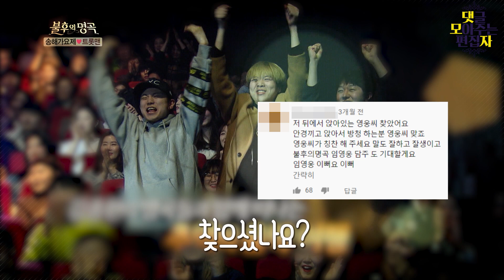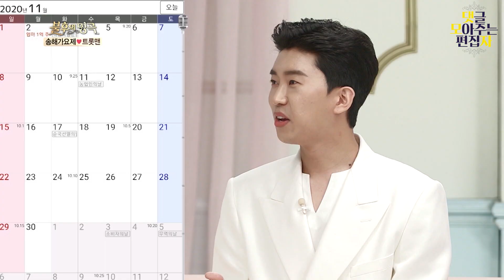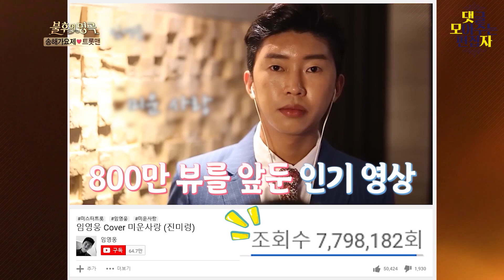[댓글 모아주는 편집자 #14] 한국인 몸속엔 대대손손 주접 DNA가 전해져 내려온다는 게 학계 정설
댓글 모아주는 편집자 14탄- 미스터트롯_진_임영웅편
한국인들은 벼락치기의 민족도,,, 나만 죽을 수 없지의 민족도 아닌
바로 주접 떨기의 민족인 것을 저는 오늘 깨달았습니다.

*건행: 건강하고 행복하세요

[댓글 킬포 모음]
0:00 진이 된 남자
2:36 어여쁜 나의 히어로
4:56 싱겁지 않은 영웅
6:37 급 브레이크
9:25 빨랑 줘요
15:50 엄마에게 감사하세요